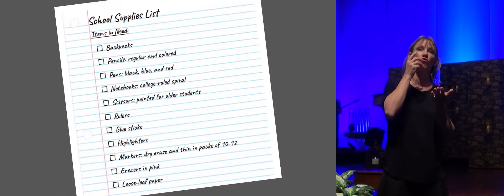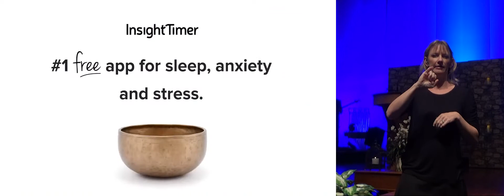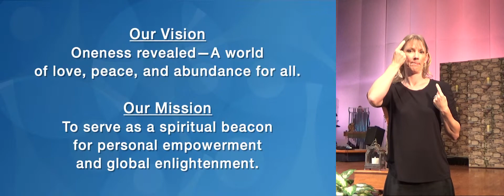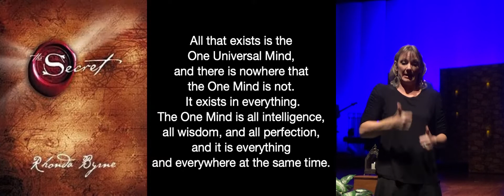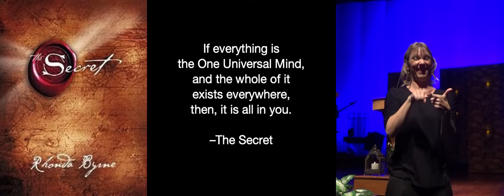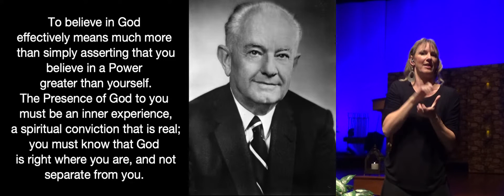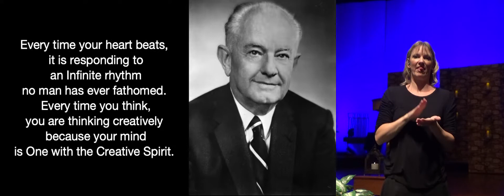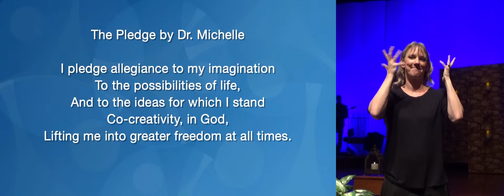American Sign Language - How To Maximize Spiritual Health: Healthy Mind - ASL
ASL Sign Language Facilitator: Melissa Peterson

Two-Week Sunday Series
How To Maximize Spiritual Health

Sun., July 17
Healthy Mind

Heartbreak and heavy-heartedness can impact our experience of healthy living. Our teachings can support us, powerfully strengthening the profound heartbeat of the Divine in and as us. Yet, it requires us to be willing to operate to the beat of a different drum at times. Embracing our unique heart and heartbeat is profound healthy living.

9077 W Alameda Ave, Lakewood, CO 80226